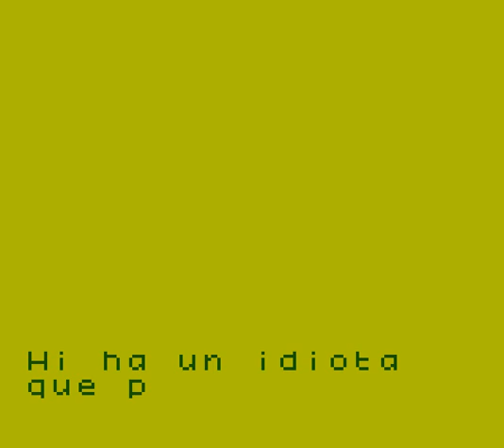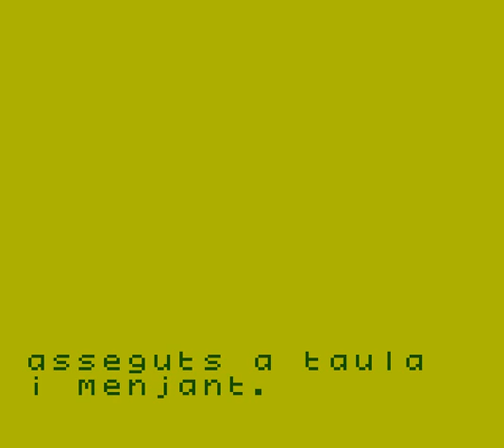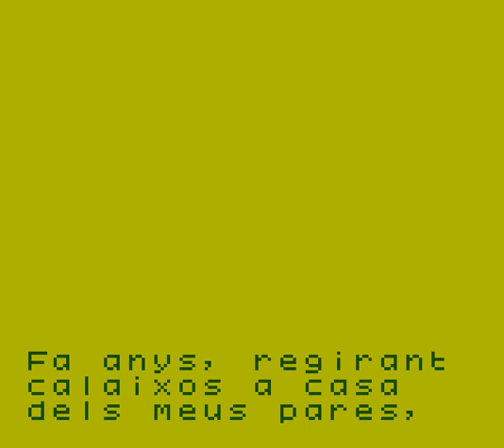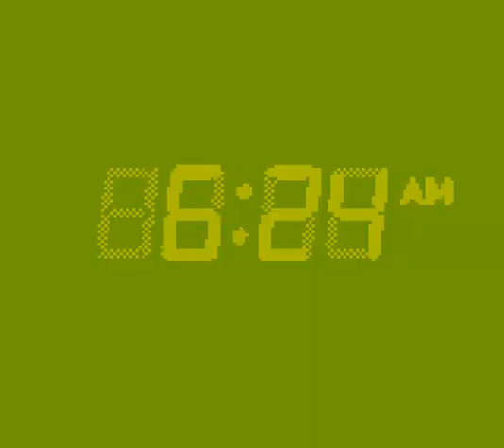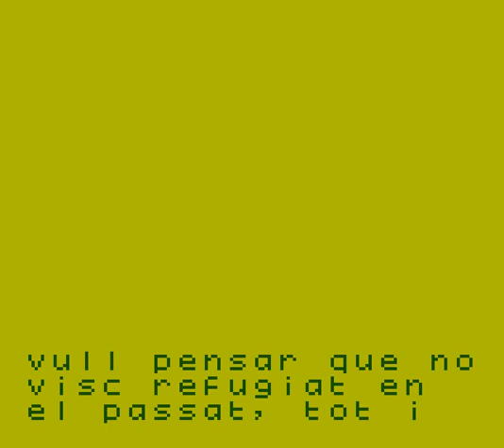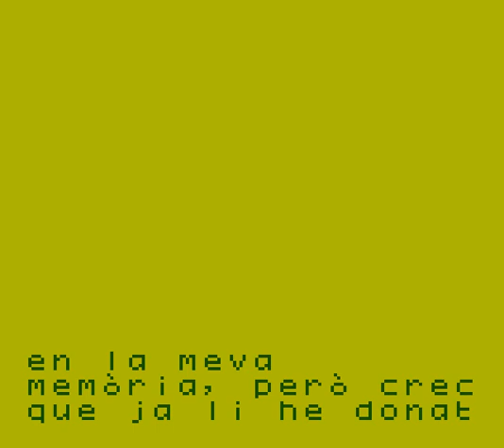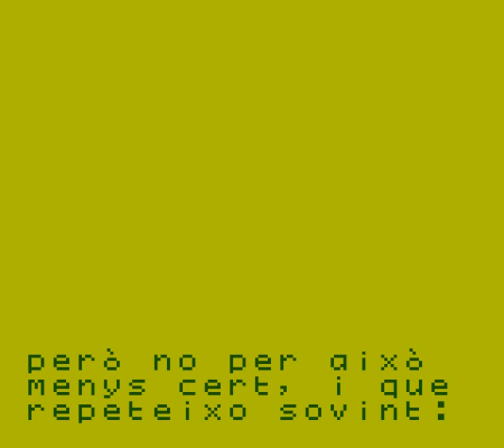ONE-HIT WONDER (2021, Game Boy) (Full Playthrough)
Olost Teletext Club presenta ONE-HIT WONDER, una visual novel en català per a Game Boy.